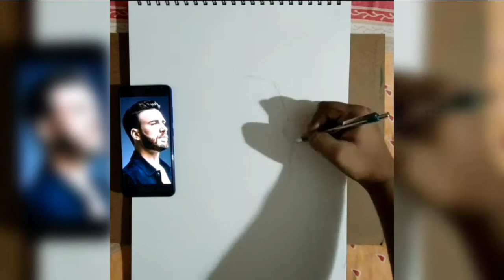Chris Evans, Potrait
no harmful content

meterials- chacoal, 4b pencil, mechanical pencil, tombow mono eraser